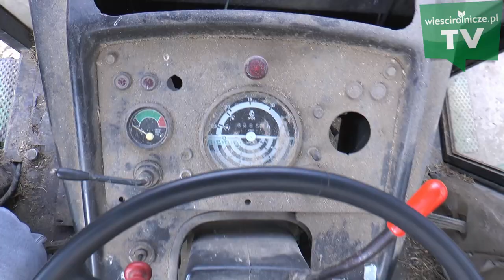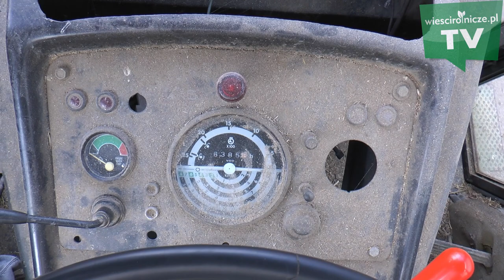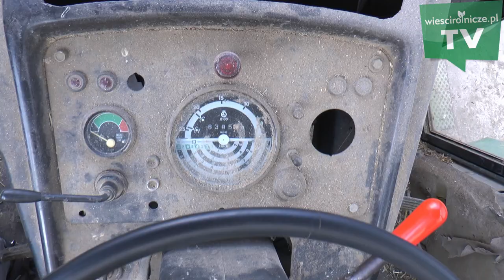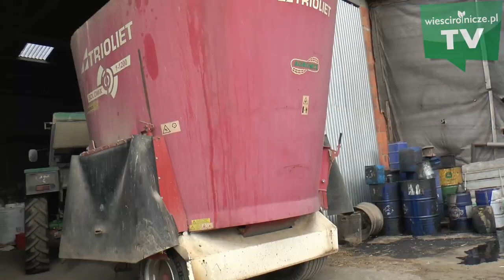Stary, ale jary. John Deere z 1970 roku, nadal ciężko pracuje w gospodarstwie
Gospodarstwo Państwa Przybyłów z Wielkopolski jest kolejnym przykładem na to, że nowoczesne technologie mogą współpracować i iść w parze z doświadczonymi już maszynami.

John Deere 2030 - ciągnik wyposażony w czterocylindrowy silnik chłodzony cieczą, gwarantuje moc maksymalną 68 KM. Wyprodukowany został według danych rolnika, w 1970 roku i już od kilkunastu lat codziennie pracuje wozem paszowym o pojemności 12 metrów sześciennych.